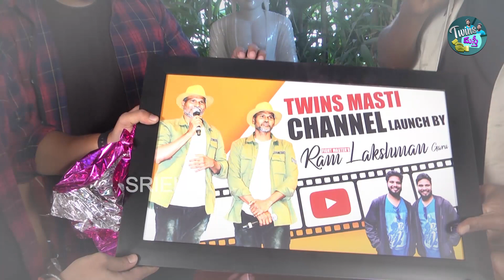Fight Masters Ram Lakshman Exclusive Interview PROMO | Twins Masti